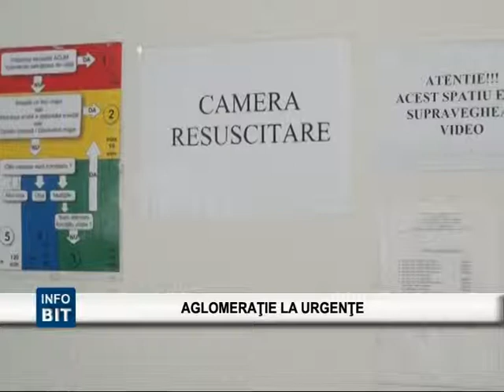BIT TV AGLOMERATIE LA URGENTE